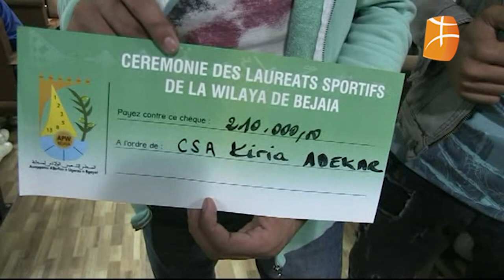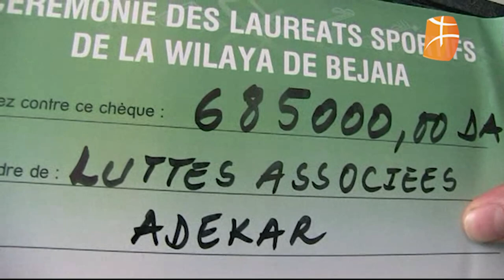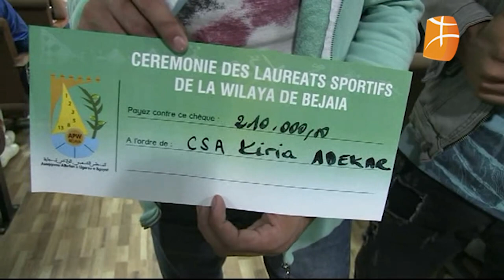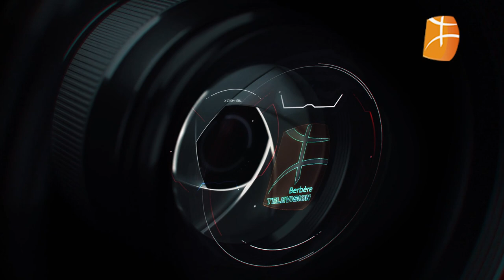Bgayet : Cérémonie des lauréats sportifs